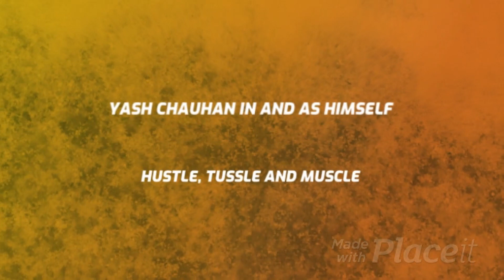SITES TO FREELANCE | FIVERR, UPWORK, FREELANCER AND LINKEDIN | HOW TO GET HIGH PAYING CLIENTS ONLINE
Hey guys! In this video, we go over the various freelance sites which you can use to get started in freelancing. We cover Fiverr, Upwork, Freelancer, and LinkedIn.
We go over methods to increase your payments, how to get high paying clients, and how to increase client retention.
I am a second-year college student studying business in Ahmedabad, India. On this channel, I post videos related to self-help, productivity, motivation, fitness, cooking, entrepreneurship, internships for college students, and ways to earn money as a student.
The channel can also feature Day in the Life videos, occasional vlogs, and some interviews of experienced personalities here and there.

best online freelancing sites, online freelancing in Bangladesh, online freelancing course bd,
online freelancing class,
online freelancing course in bangladesh,
online freelancing course in pakistan,
online freelancing course free,
freelancing courses online (udemy)
online freelancing essentials be a successful fiverr seller answers,
online freelancing essentials be a successful fiverr seller quiz,
online freelancing essentials fiverr,
freelancing earn money online,
freelancing online earning,
online course for freelancing,
freelancing course online free,
learn freelancing online free,
freelancing training online free,
online freelancing meaning,
online freelancing projects,
online freelancing tutorial,
intro to online freelancing,
freelancing training online,
best online freelancing websites,
what is online freelancing